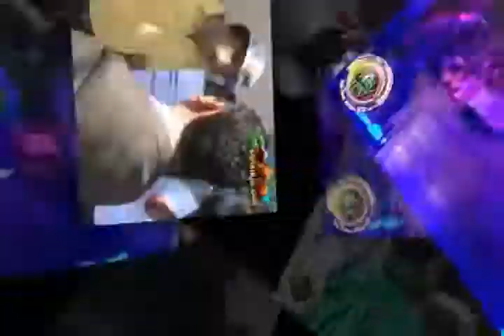Las Posadas Navideñas - Barrio Guadalupe, San Alejo